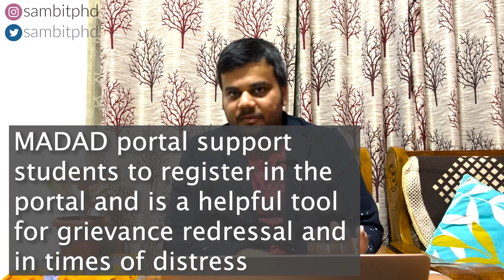Reflection of my student experience in Europe | Indian 🇮🇳 study abroad in Europe 🇪🇺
Vlog 339 - Reflection of my student experience in Europe | Indian 🇮🇳 study abroad in Europe 🇪🇺

In this video I give an overview of my student experience and life in Europe and reflect on it for the upcoming Indian students who want to come to Europe to study abroad!

 The ‘EU-India student mobility podcast’ is produced by ICMPD, with the support of the European Union under the EU-India CDMM project.  Featuring views from current and prospective students, government officials in India and the EU, selected European universities, and student mobility experts, the podcast is a reliable and informative knowledge product targeting Indian students who wish to study in the countries of the European Union. Download, share, and listen to the different perspectives, ideas, and tips, to help you enjoy a safe and informed student experience in Europe.

📝📝Follow sambitphd on Instagram to know more about me!